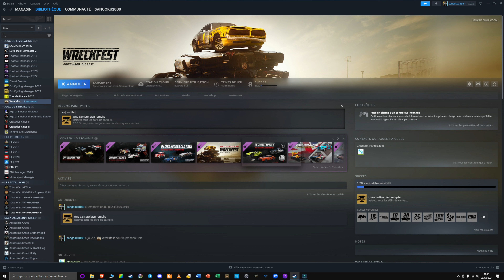COURSE FOLLE & DESTRUCTION ! - WRECKFEST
Premier épisode sur la chaîne sur Wreckfest, un jeu de course, combat et destruction où tout est permis pour survivre et gagner !!
Retrouve dans ce let's play des moments de fun et de crash hors du commun !!

Jeu développé par Bugbear Entertainment et édité par THQ Nordic !

| Liens |
Liens soutiens :

Bonne vidéo !